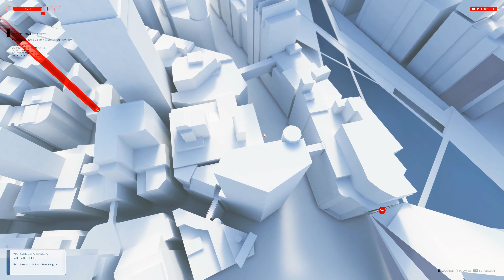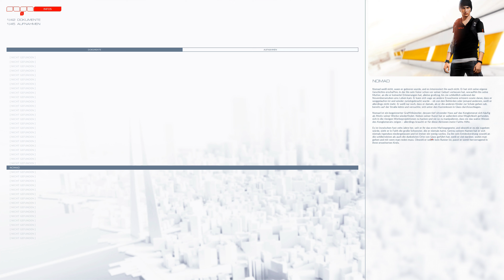Let's Play Mirror's Edge Catalyst #005 - Beim Run Sekunden finden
In Mirror's Edge Catalyst, zu Deutsch Spiegel’s Kante Auslöser, spielen wir in der futuristischen Stadt Glass die Runnerin Faith Connors. Als Runner ist man auf den Dächern der Stadt Zuhause und ist zum Beispiel für Lieferungen zuständig. Das altmodische Hin- und Hertragen von Sachen oder Informationen ist gar nicht aus der Mode gekommen, denn die ganze Stadt ist durch das sogenannte Grid vernetzt. Jeder weiß, was jeder tut. Und besonders Kruger Security, die ansässige Sicherheitsfirma, tut nichts Gutes und weil Faith Gutes im Sinn hat, geraten wir mit denen aneinander. Und auch, weil K-Sec dafür verantwortlich ist, dass Faith ihre Familie verloren hat.